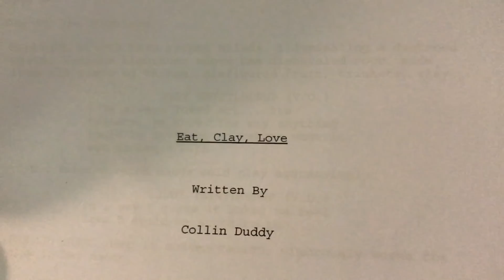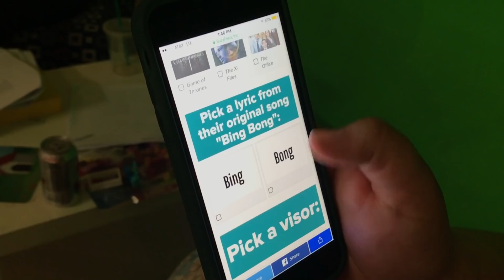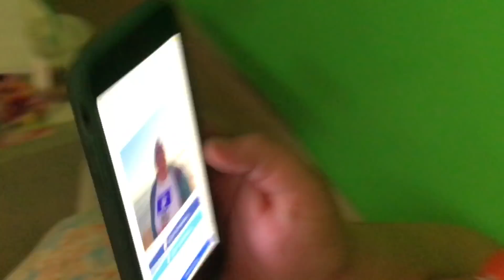we made a short film with julien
follow joanna:
twitter/ig - @joannasiimon

Follow Jordan:
Twitter/IG - @JordanWorona

Song: nicotine by ieuan